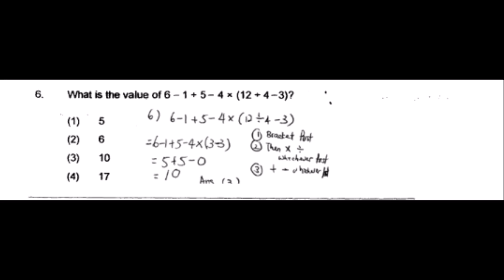Pencil Box Quick Solution# 2016 Catholic High P1Q5 Maths Exam PSLE Top School Primary 6 Singapore